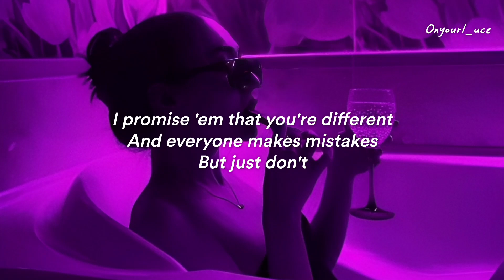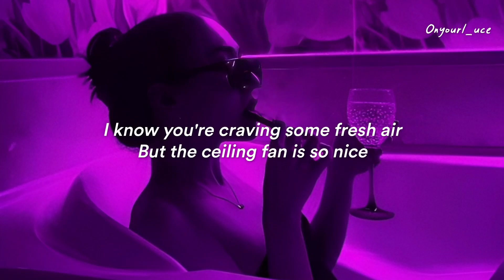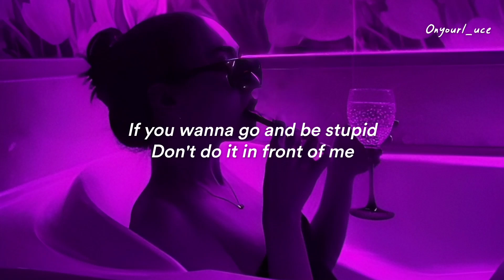Sabrina Carpenter - Please Please Please || Lyrics